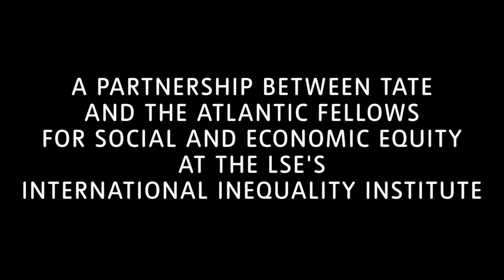Art and Inequality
Struggles for equality continue to engage with issues of class, race, gender, sexuality, and ability. This event explores the specific roles that art might play in tackling inequalities. How might artists document or make visible forms of inequality? What impact might their work have in shaping political and economic debates in these areas? How might artists and institutions work with communities and activists to reduce inequalities? And in what ways might art and its institutions perpetuate inequalities?

The open discussion drew on questions and contributions from the audience rather than formal presentations from the panelists. Chaired by the broadcaster Bidisha, the panel includes the cultural critic Bonnie Greer, academic Andrea Phillips (BALTIC Professor and Director of the BxNU research institute), and the artist Jacob V Joyce.​